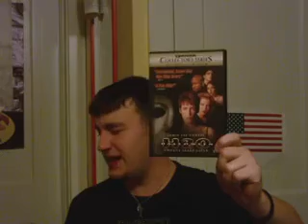Halloween H20: 20 Years Later (Movie Review)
Jamie Lee Curtis returns to her signature role as she takes on Michael Myers, one more time.